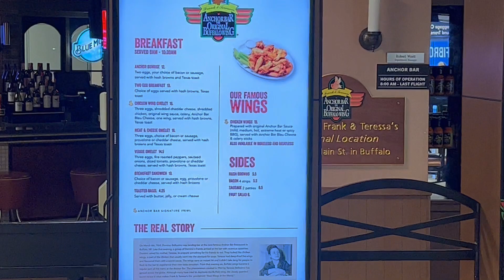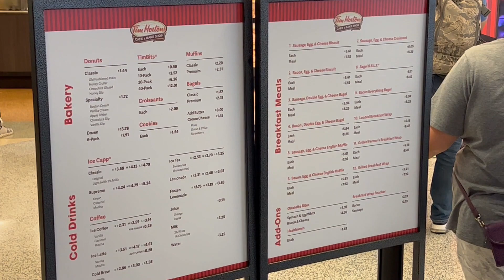Famous Places To Eat Around Buffalo, NY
A small selection on places that should be on your list to visit if in the Buffalo Area.